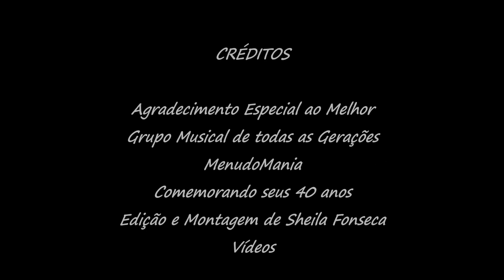MenudoMania Comemora Seus 40 Anos de Existência. IMPERDÍVEL!!!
Finalmente chegou o ano de comemoração pelos 40 anos de Grupo Menudo, um grupo musical que marcou a história da música por todo o mundo.